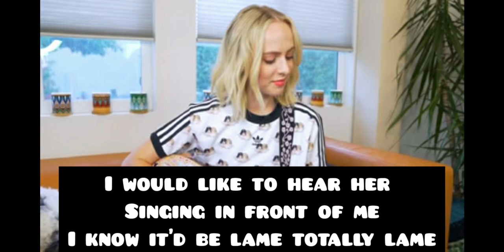Hater comments 2(madilyn)